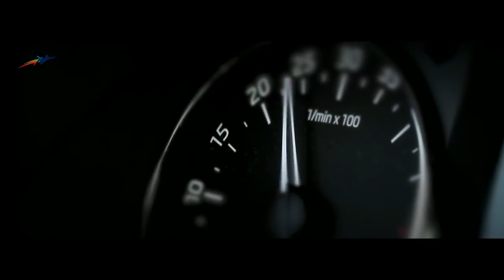Portuguese Armed Forces 2017